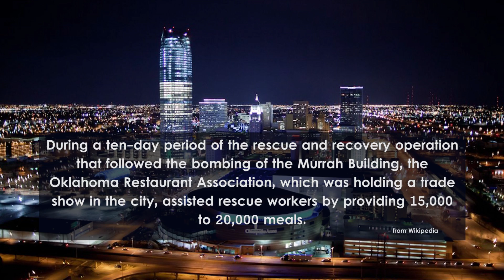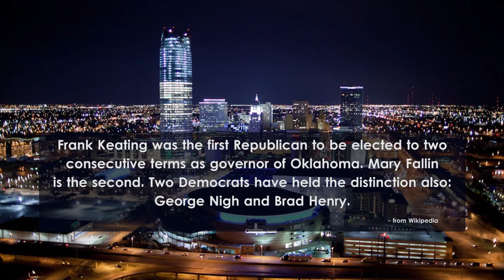City Connections - Governor Frank Keating